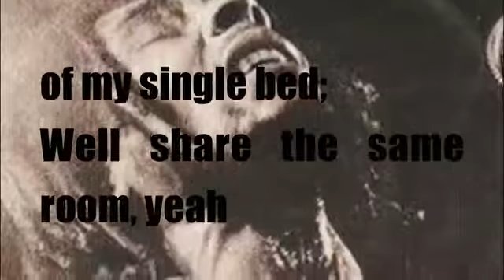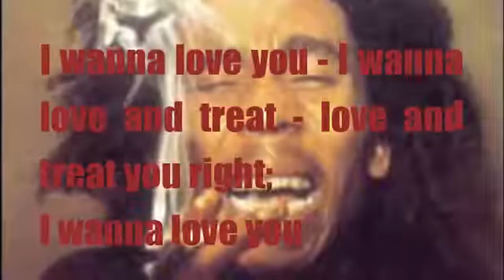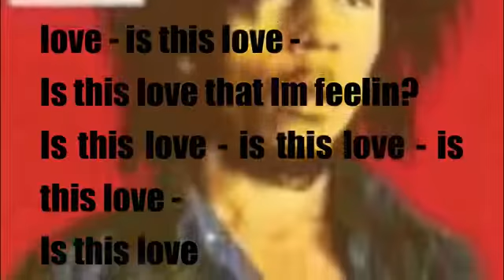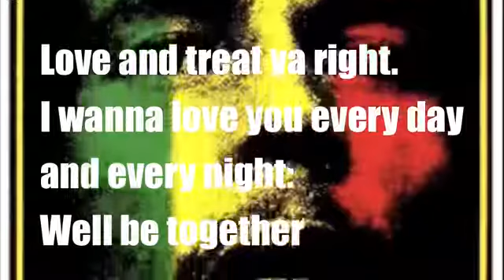Is This Love ---- Bob Marley ( VD Lyrics )